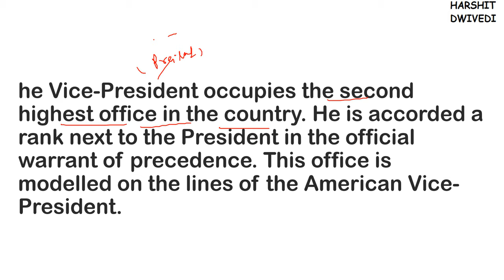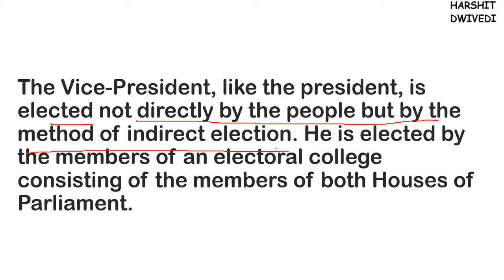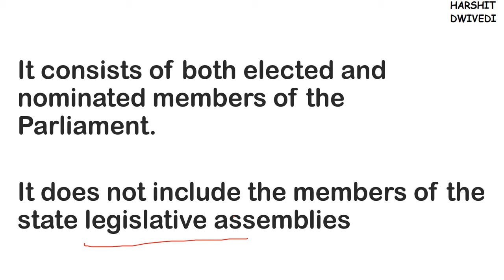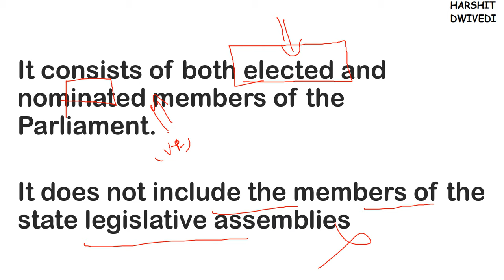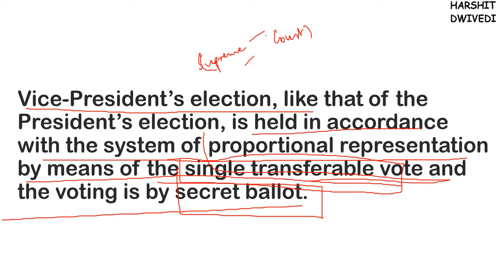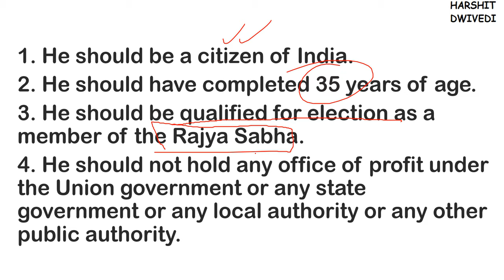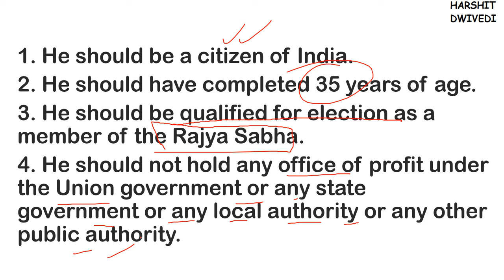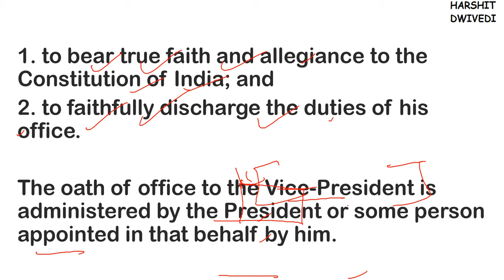(V84) (Vice President - Election, Qualification, Oath, Conditions of Office) M. Laxmikanth Polity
# Vice-President of India – How he is Elected ?
# QUALIFICATIONS, OATH AND CONDITIONS